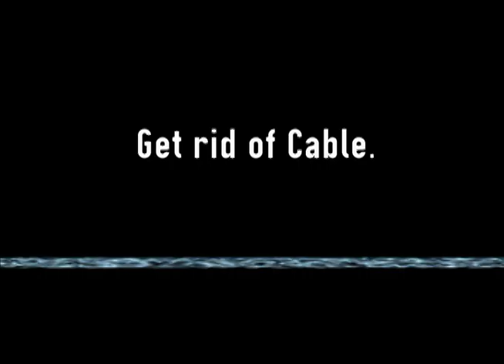DIRECTV Commercial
A student made commercial done by Terry Knight, Jorge Salazar and Carlos Guardia